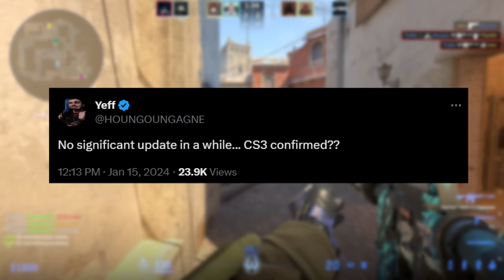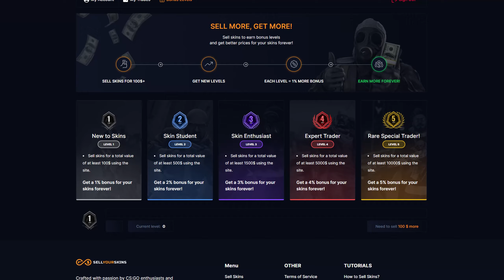Kde je update? Valorant v CS2?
Do CS2 přidali mapu z Valorantu. Monesy našel nový Glitch, jterý umožnuje wallhack.

Timeline:
00:00-00:07 Intro
00:07-00:26 Kde je update
00:26-00:56 Nový Glitch
00:56-01:27 Valorant v CS2
01:27-01:57 SellYourSkins
01:57-02:29 Falešný poplach
02:29-02:41 Giveaway
02:41-02:59 Outro